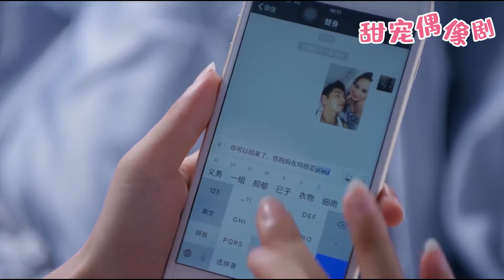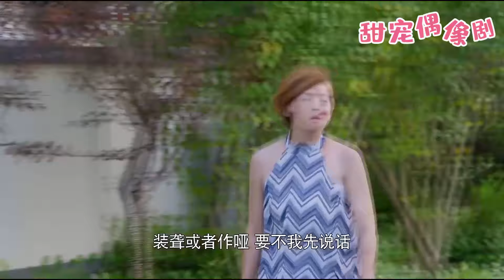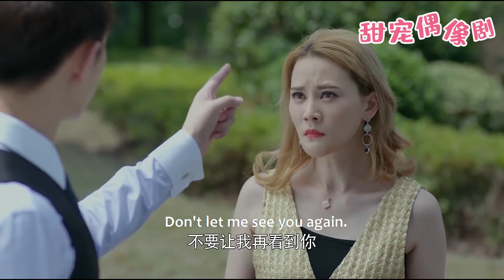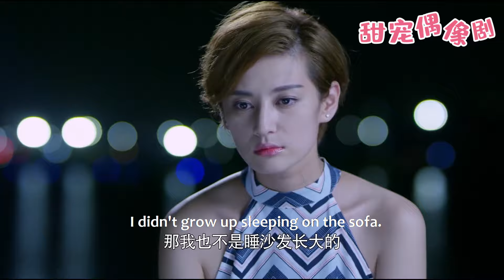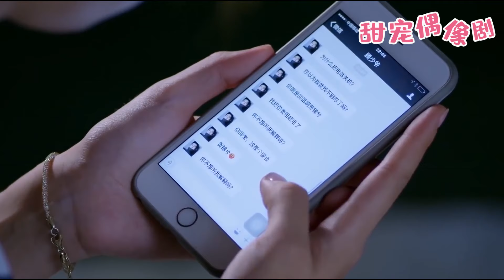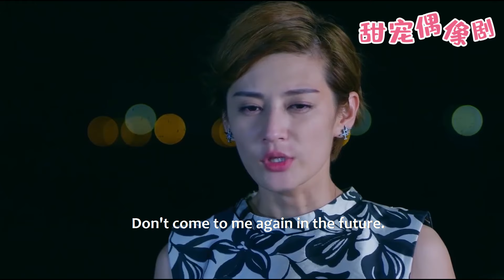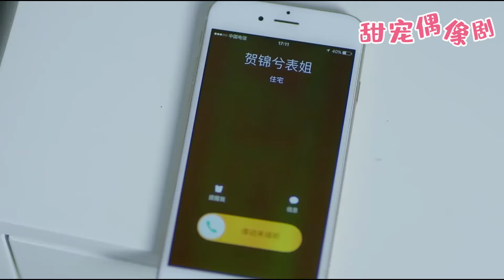【Full Movie】出軌丈夫為妻子出頭，小三卻藉機挑撥妻子不檢點，出軌丈夫怒瞪小三！